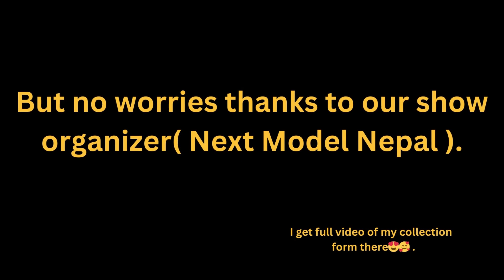Real life Valkyries😍part1Mycollection/graduationshow🥰valhalla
Ya.. I know Iam little ..its actually so lazy at time of sharing my work on social media may be because I think too much in my head like who is going to care my post /my work but now I'm learning to respect my work whole heartly and creating my own little world posting, recalling every creation of mine. so thankful 😇to nextmodelsnepal for sharing our hard work and present our design so beautifully.